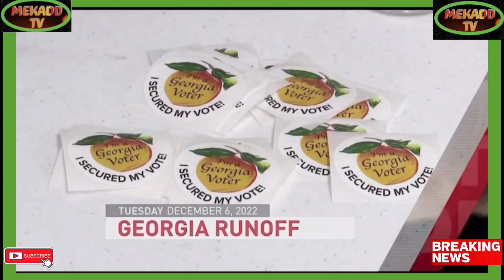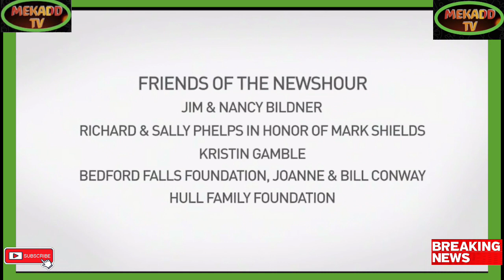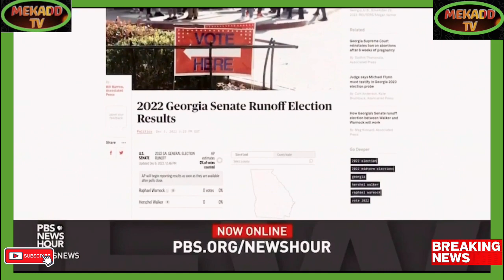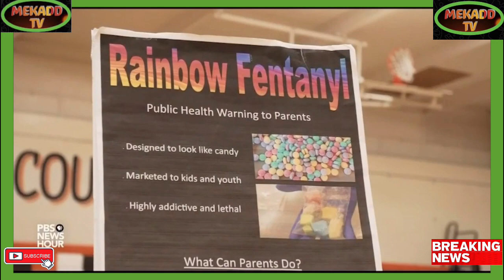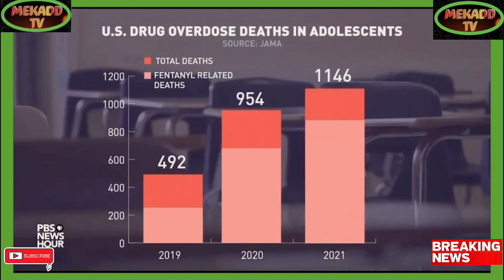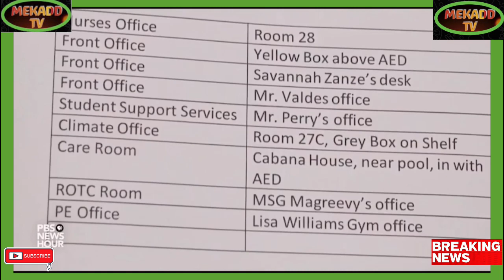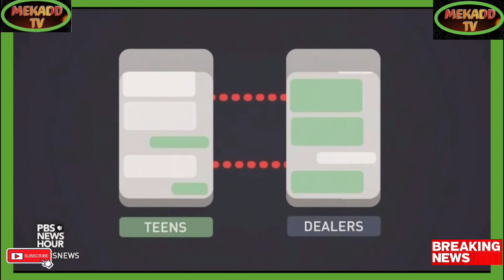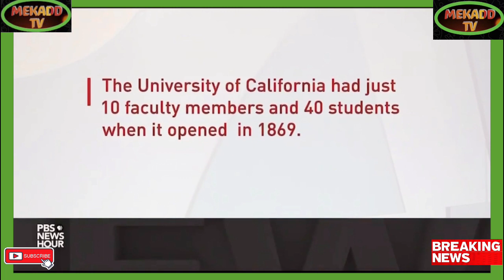news vlogging TRUMP ORG INVESTIGATED & FOUND GUILTY OF TAX INVASION